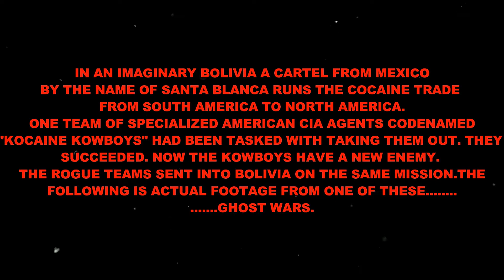Ghost Recon Wildlands| GHOST WAR PVP- Operation Lose Some Win Some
Another successful operation for the Kocaine Kowboys. This time on the Sub Factory map and Uplink game mode. XGhost113ManX shines as GRAY RANGER69 didnt have the best game. Hey, you lose some, you win some.